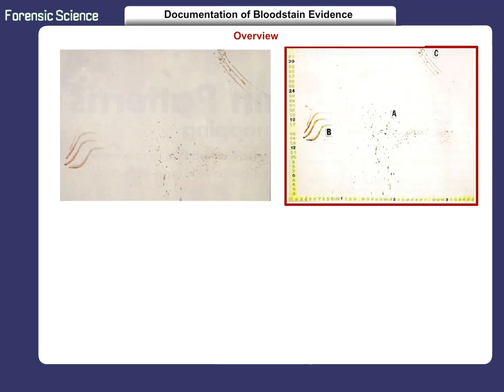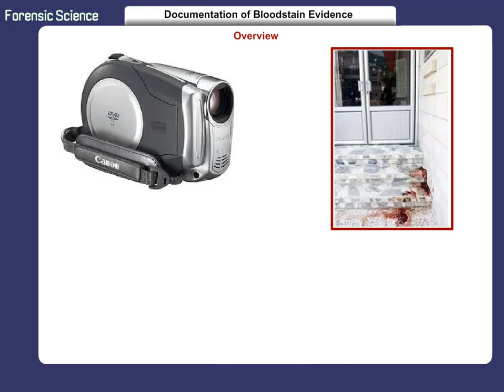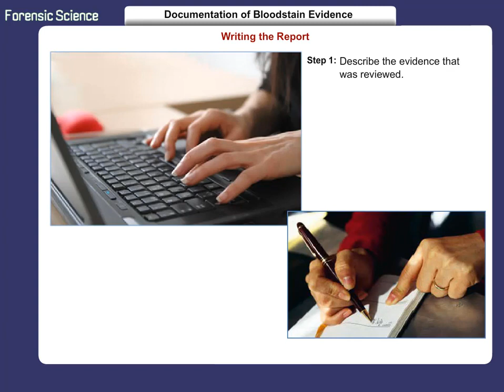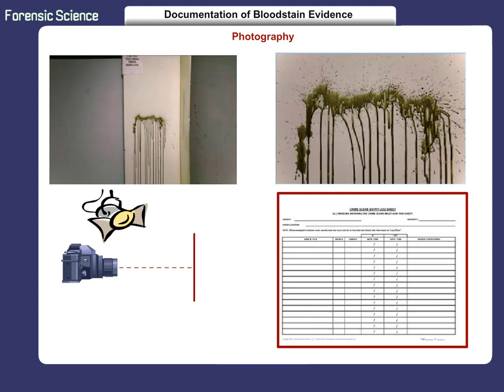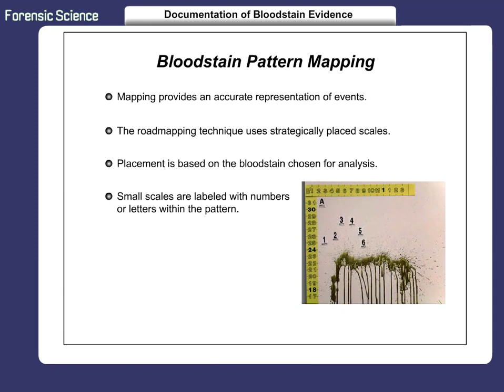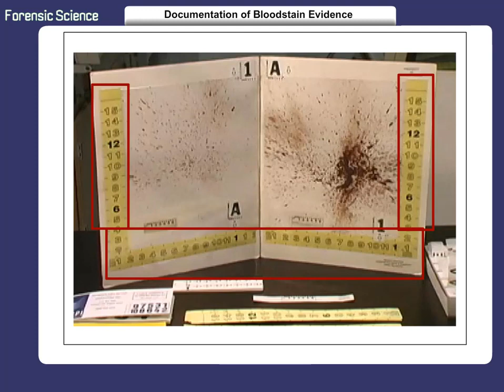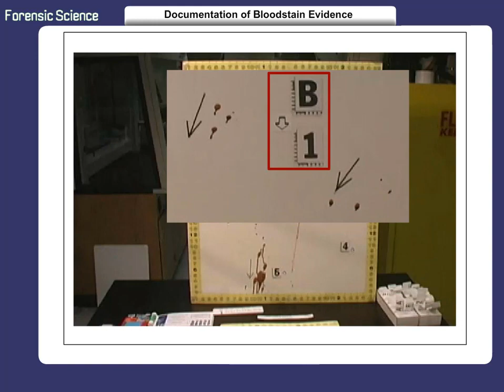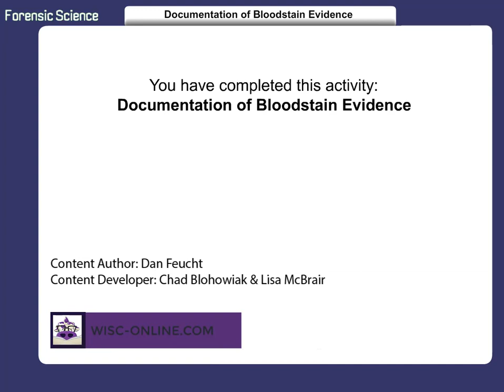Documentation of Bloodstain Evidence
In this screencast, students will learn how to document bloodstains using roadmapping equipment materials

Credits:
    - Content Author:
    - Video Developer: